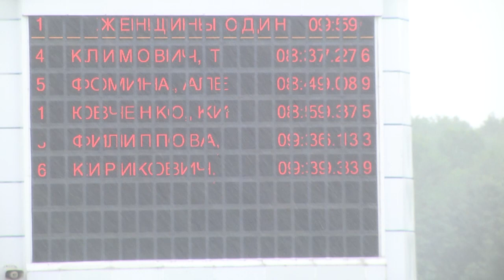2022-07-14 г. Брест. Чемпионат Республики Беларусь по гребле. Новости на Буг-ТВ.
Чемпионат Республики Беларусь по академической гребле.
Город Брест для гребцов уже давно стал спортивным центром страны. Каждый год они приезжают сюда, чтобы выяснить кто из них лучший на различных типовых соревнованиях. На этот раз с 13 по 16 июля — на воде Брестского гребного канала проходит открытый Чемпионат Республики Беларусь по академической гребле. Около 250 спортсменов борются за звание сильнейших.   Анастасия Мелишкевич побывала на соревнованиях.